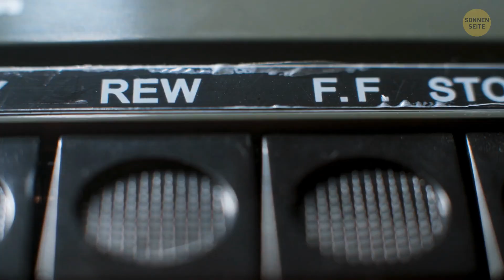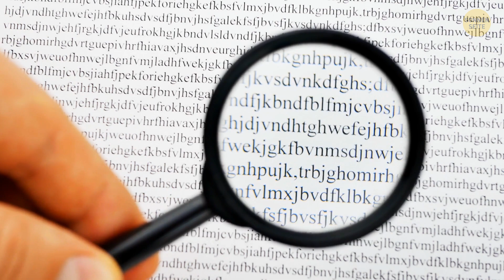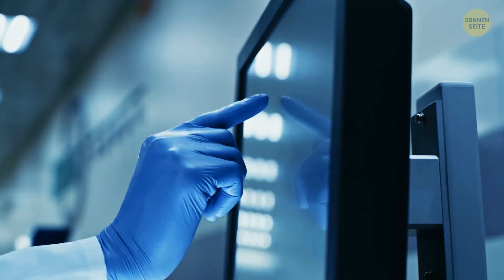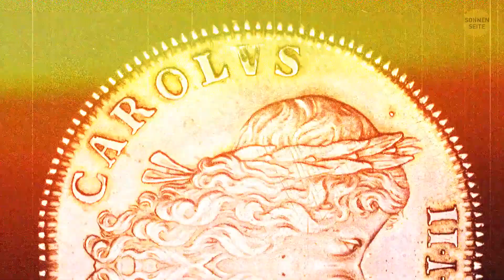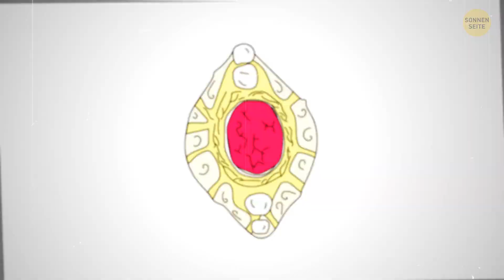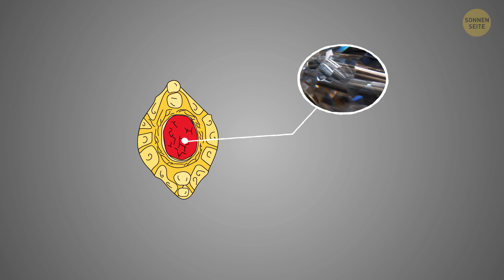Dieser Ort ist voller Piratengold, warum kann es niemand finden?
Sind Sie bereit, in die geheimnisvolle und legendäre Geschichte vom Schatz der Oak Island einzutauchen? Nehmen Sie Ihre Karte und Ihren Abenteuersinn, denn wir sind dabei, das Rätsel zu lösen, das die Entdecker seit Jahrhunderten ratlos macht. Eine winzige Insel vor der Küste von Nova Scotia, Kanada, umhüllt von Geschichten über verborgene Reichtümer, Fallgruben und endlose Suchen. Die Geschichte besagt, dass ein fabelhafter Schatz, der Gerüchten zufolge alles von Piratenschätzen bis zu alten Manuskripten beinhaltet, unter der Oberfläche der Insel begraben liegt. Trotz jahrzehntelanger Grabungen, Bohrungen und wagemutigen Expeditionen ist der Schatz der Oak Island jedoch schwer fassbar geblieben. Also, war es überhaupt real?